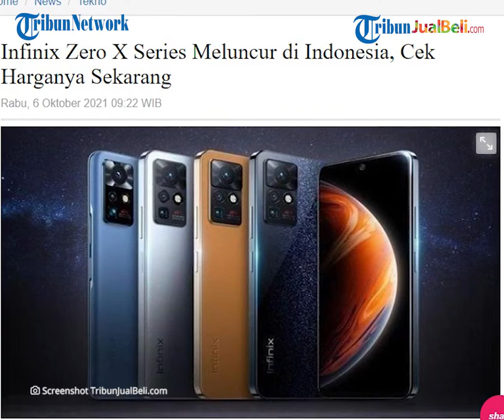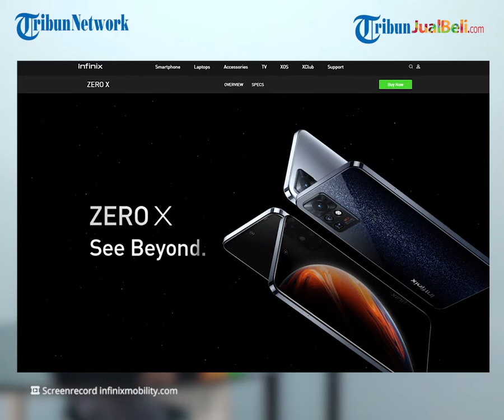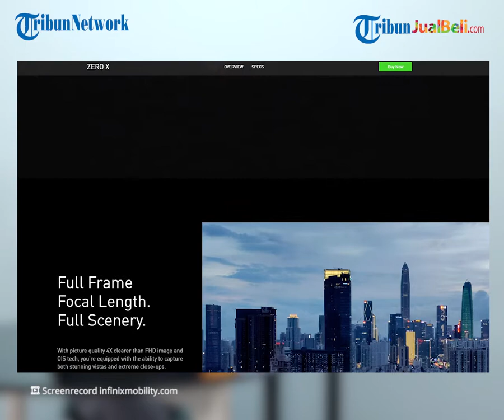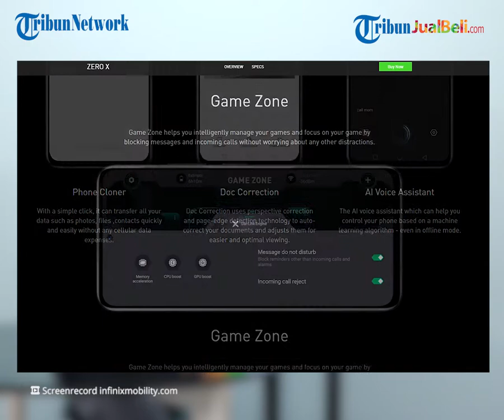REHAT: Infinix Zero X Series Resmi Meluncur di Indonesia, Dibekali Kamera 108MP Cek Harganya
TRIBUN-VIDEO.COM - Kalian tau nggak sobat Tribunjualbeli, ada HP unik punya spesifikasi kamera yang tinggi loh.

Apa uniknya? HP ini punya resolusi kamera sebesar 108MP loh. Waw, gede banget nggak sih. Kebayang jernihnya hasil kameranya seperti apa.

Yup, HP itu adalah Infinix Zero X Series. Resolusi kamarenya aja udah segede itu, gimana spesifikasi yang lainnya ya?

Dikutip dari Blog.tribunjualbeli.com, saat ini HP telah menjadi kebutuhan kita sehari-hari nggak sih?

Apalagi di zaman sekarang, era moden yang butuh dengan dunia internet.

HP tuh selain untuk komunikasi juga bisa digunakan untuk foto, video call, hiburan dan sebagainya.

Selain itu, HP juga digunakan untuk menyimpan data-data penting juga ya kan.

Kalau kalian liat di pasaran banyak sekali merk HP dengan berbagai spek dan harga.

Nah, salah satunya adalah Infinix yang baru meluncurkan tipe baru Infinix Zero X Series.

Seperti yang udah disebutkan tadi, Infinix Zero X Series ini punya sektor kamera yang luar biasa loh. Gede banget.

Selain itu, HP ini punya desain yang unik.

Ohiya, perangkat ini meluncurkan dua seri yaitu Infinix Zero X Pro dan Infinix Zero X Neo.

Oke, kita bahas spesifikasi dari Infinix Zero X Pro dulu ya.

Infinix Zero X Pro punya kamera beresolusi 108MP loh.

Nggak cuma itu aja, HP ini didukung teknologi OIS yang terdiri dari lensa periskop moonshot 8MP dengan zoom optic 5x serta zoom hibrida 60x.

Terus nih kamera selfienya punya resolusi 16MP, dilengkapi gerakan video lambat 960fps dan selang waktu 4K.

Untuk prosessornya menggunakan chipset MediaTek Helio G95 yang bekerja dengan ARM Cortex-A76 serta CPU Cortex-A55 serta GPU ARM Mali-G76 MP4.

Selanjutnya kita ngomongin spesifikasi Infinix Zero X Neo.

Nah, seri Infinix Zero X Neo menghadirkan kamera super-malam 48 MP dengan pengaturan kamera yang sama dengan seri Infinix Zero X Pro.

Terus HP ini dibekali chipset MediaTek Helio G95 yang bekerja dengan ARM Cortex-A76 serta CPU Cortex-A55 serta GPU ARM Mali-G76 MP4.

Hm, dengan spesifikasi yang luar biasa tadi apalagi dari segi kamera dan prosessornya kira-kira dijual harga berapa ya?

Harga Infinix Zero X Pro RAM 8 kapasitas memori 256GB dijual seharga Rp4,899 juta.

Terus kalian bisa dapetin harga murahnya nih, cuma Rp4,549 juta aja untuk harga flash sale mulai Jumat (15/10/2021).

Kalau untuk Infinix Zero X Neo RAM 8GB kapasitas memori 128GB, dijual seharga Rp3,199 untuk harga normal kalau flash salenya cuma Rp2,969 juta mulai Jumat (8/10/2021).

(Tribun-Video.com)

Artikel ini telah tayang di Blog.tribunjualbeli.com dengan judul "Infinix Zero X Series Meluncur di Indonesia, Cek Harganya Sekarang"